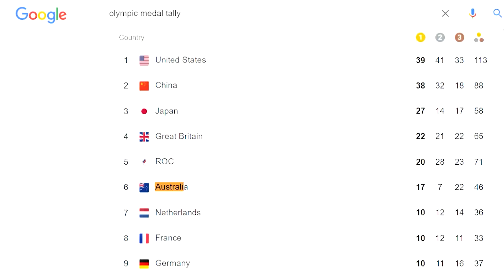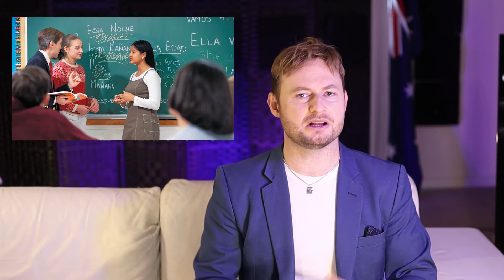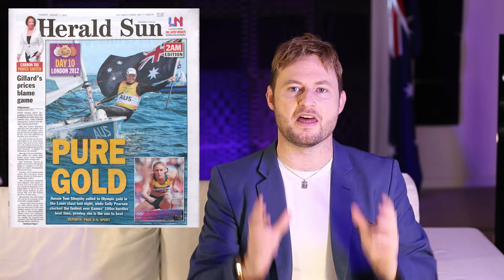Why Australia & NZ are So Damn Good at the Olympics!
Olympic medals usually track closely with what might be expected. For the Tokyo Olympics the top three medal tallies were the first, second and third largest economies respectively.

However in Olympic medals two countries wildly overperform. In sixth place came ranked Australia, with 25 million people and the 12th largest economy. In 13th place is NZ, ranking 52 in GDP and boasting just 5 million people!

Add these two together, then these 30 million people in the South Pacific rank 3rd in Olympic medals, despite fewer than 1/10th the population of the United States.

Per head of population, Australia and New Zealand annihilate all other major countries in sporting achievement, but why is this? Crispin explores this subject and gives his top 5 reasons why Australia and NZ is so damn good at sports.